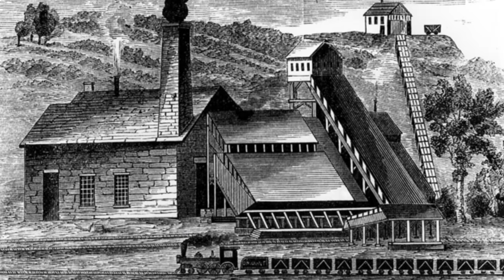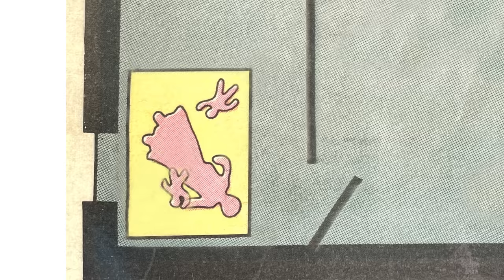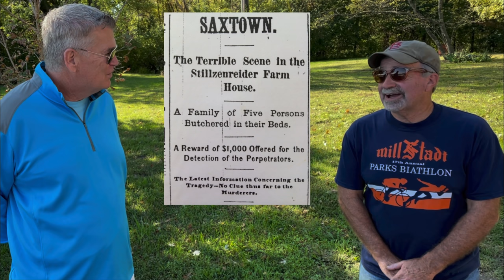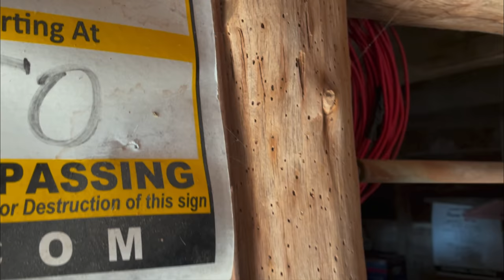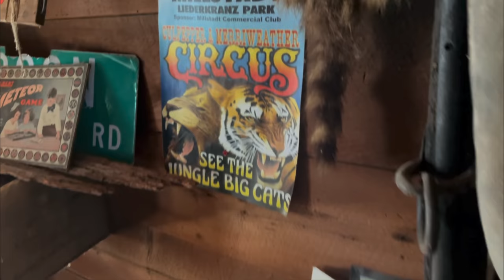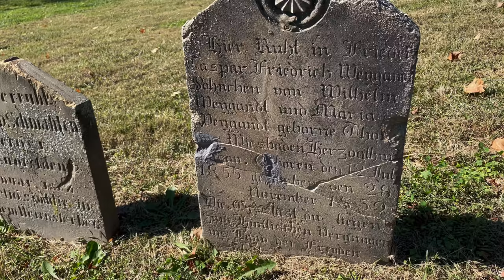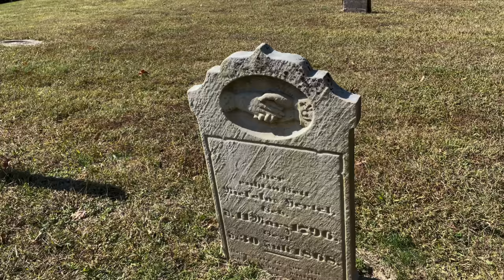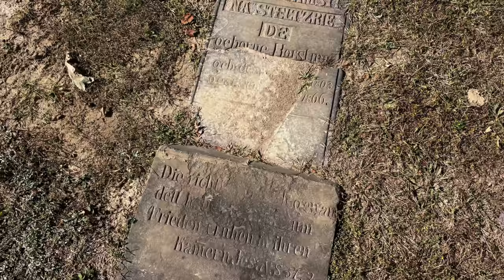THE SAXTOWN AXE HORROR OF 1874 - An Entire German Family Wiped Out.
NOTE: The reason their graves are unmarked was explained at the 33:50 time mark:
The people there do not want a marker there mainly because they don't want it to be a tourist destination; especially people coming at night, paranormal folks, vandals, etc. I get it.

🔴 In our Premier Chat, we were talking about the fact that it was not uncommon to put more than one person in a coffin or casket. Here is the example that I was referring

January 25, 1894, in Auburn, New York
Maria Keller, who was later suspected of suffering from an undiagnosed mental illness, shoots her husband in the heart, fatally wounds their infant daughter whose lung was punctured, and shoots herself in the temple.

THIS STORY:

During the night of March 19, 1874, a man with an axe entered the Stelzriede family's home in an unincorporated area outside of Millstadt called Saxtown. Five mutilated bodies were discovered the next day by a neighbor who stopped by to borrow some potato seed.

The dead were Carl Stelzriede, age 70; his son Friederic "Fritz" Stelzriede, age 25; Fritz's wife, Anna Stelzriede; and their children, Karl, age 3; and Anna, 7 months old.